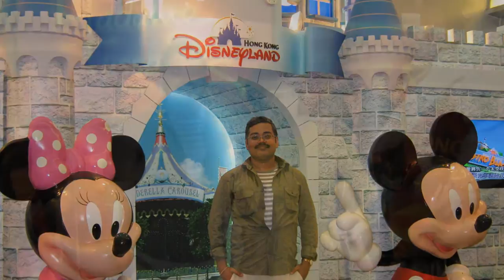Gopala Enn Sir Enge Pore - Anna Paravai (1980)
Name of the film: Annaparavai - Year 1980
Production: N.S.Mahadevan
Lyricist: Viayapuri
Cast: Srikanth, Latha, Sudhakar, Radhika

Annaparavai starred Srikanth,Latha, Sudhakar and Radhika. It had the unforgettable Ponnenbatho poovenbatho by SPB (what a song!) and Gopala Yen Sir by Malaysia Vasu & Co, which was immensely popular in its time